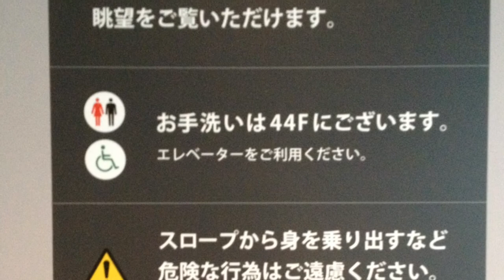ミッドランドスクエア：展望階「スカイプロムナード」（施設解説有り）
ミッドランドスクエアの展望階（展望スペース）「スカイプロムナード」とそこから見た景色を撮影した動画。撮影・編集にはiPhone 4Sを使用。編集にはiMovie for iOSを使用。